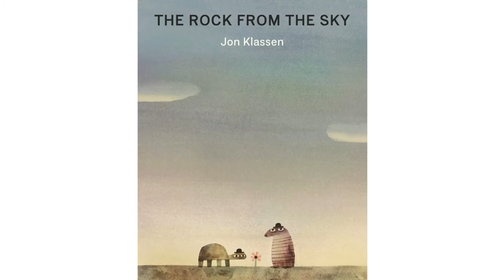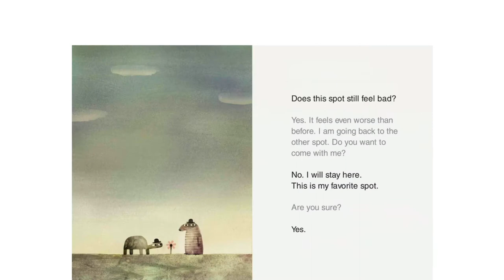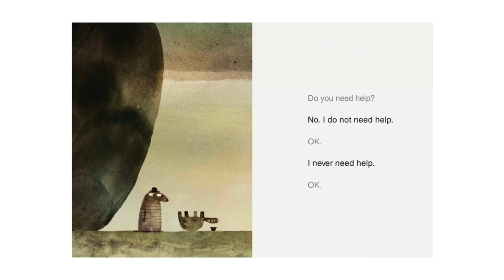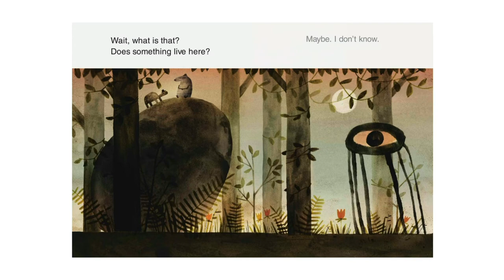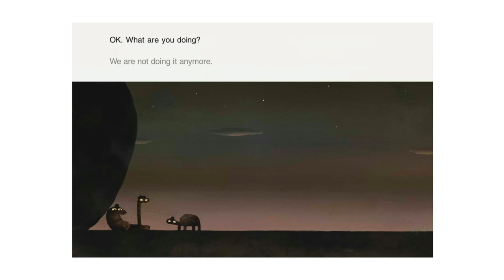Kids Book Read Aloud Story 📚 The Rock From The Sky 🪨 By John Klassen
The Rock From The Sky  🪨
By John Klassen

There is a spot.
It is a good spot.
It is the perfect spot to stand.
There is no reason to ever leave.
But somewhere above there is also a rock.
A rock from the sky.
Here comes The Rock from the Sky, a hilarious meditation on the workings of friendship, fate, shared futuristic visions, and that funny feeling you get that there’s something off somewhere, but you just can’t put your finger on it. Merging broad visual suspense with wry wit, celebrated picture book creator Jon Klassen gives us a wholly original comedy for the ages.

🌟 Brainteasers
🌟 Kids electronics
🌟 Fun games
🌟 And more…